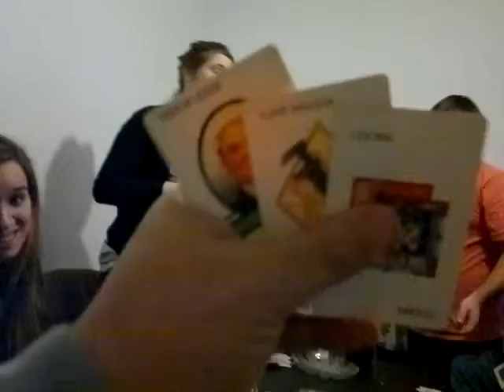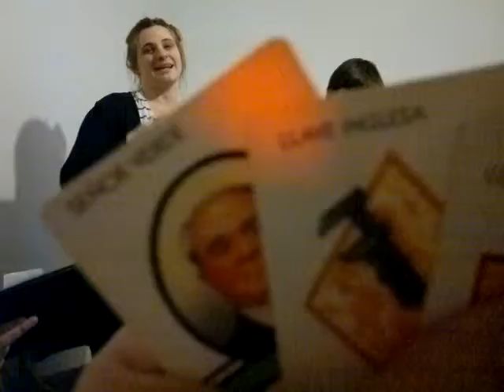Clue, ganadora ?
Gano de manera criticada la partida de Clue, sera cierto que no se puede pasar de un lado  a otro como dicen los especialistas